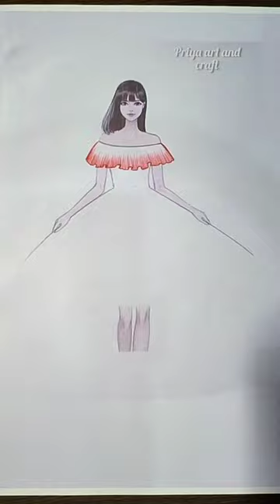beautiful dress painting 👗😍